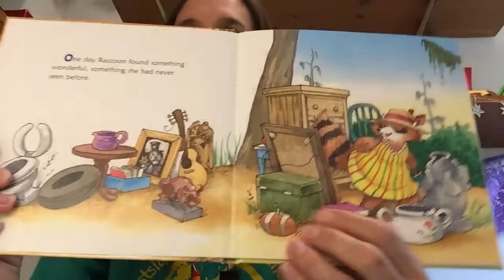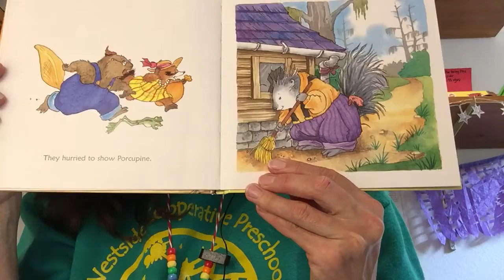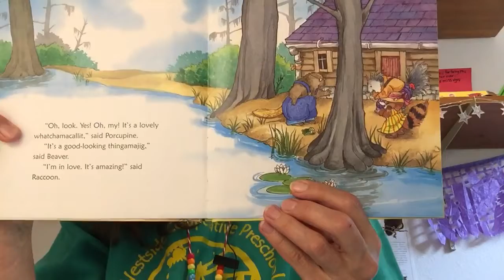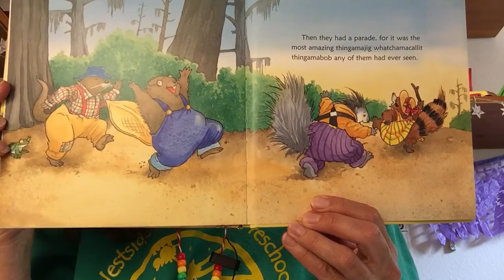What Did They See?